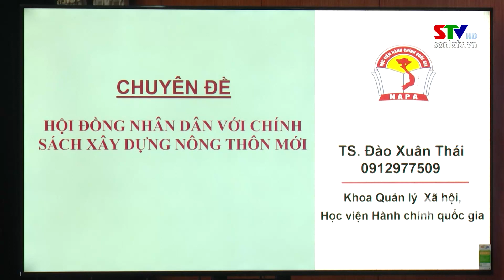Nâng cao kỹ năng hoạt động của đại biểu HĐND cấp tỉnh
Sáng nay, ngày 5/10, Thường trực HĐND tỉnh đã phối hợp với Trung tâm Bồi dưỡng đại biểu dân cử thuộc Ban công tác đại biểu của Ủy ban Thường vụ Quốc hội tổ chức Hội nghị bồi dưỡng kiến thức, kỹ năng hoạt động của đại biểu HĐND năm 2023. Dự hội nghị có đồng chí Lò Minh Hùng, Phó Bí thư Thường trực Tỉnh ủy; đồng chí Nguyễn Thái Hưng, Uỷ viên Ban Thường vụ Tỉnh ủy, Chủ tịch HĐND tỉnh; các đồng chí Uỷ viên Ban Thường vụ Tỉnh ủy; Uỷ ban MTTQ Việt Nam tỉnh; đại biểu HĐND tỉnh; Thường trực HĐND các huyện, thành phố.